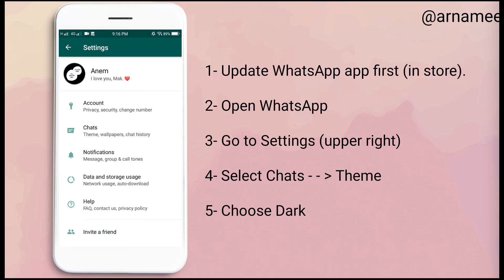(Whatsapp Tutorial) Tukar Dark mode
Yeah! Whatsapp dark mode tutorial cara mudah, pengguna android juga boleh! (Black theme).

 Jika tak boleh, cuba ini dulu:
1. Pergi setting
2. Help - - FAQ
3.SCROLL DOWN UNTIL JUMPA PERKATAAN ANDROID